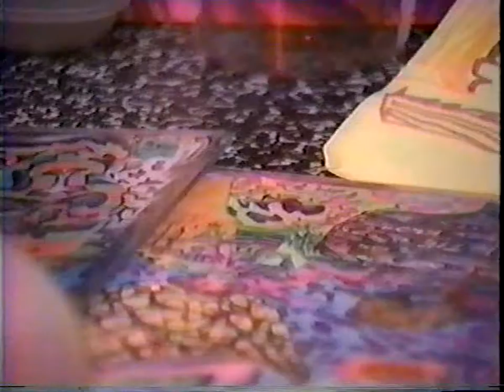Captain Stephen/ Alien slug animation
This is a science-fiction movie depicting 'Pooka' Steve as himself. He's captain of the cosmic console in this adventure through space where we're looking for the alien to help us get home from being stranded in a parallel universe. Parts of this video were recorded in 1998. The alien slug animation was recorded in 1996. It features Ken Kesey's voice, sampled from a 'Merry Pranksters' video that I ordered through the mail from Key-z productions in the late 1990's. My ex-girlfriend Andrea Stroup appears in the video also. Stephen had introduced me to her in college, but that was over a decade ago.